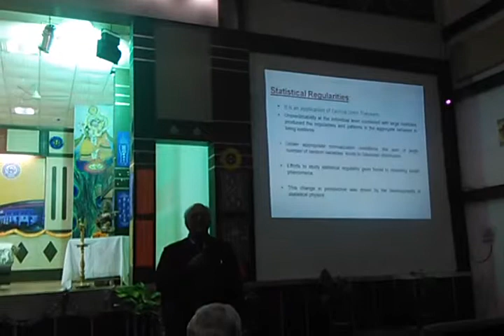ICIREMPS 2K15: Keynote lecture by Dr. Karmeshu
ICIREMPS 2K15: Keynote lecture by Dr. Karmeshu on Mathematical Modeling